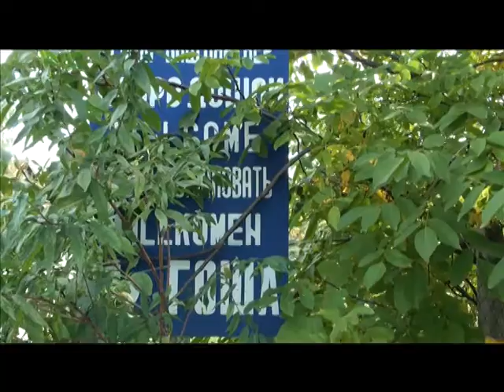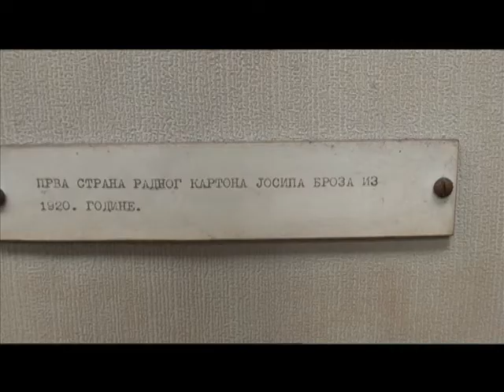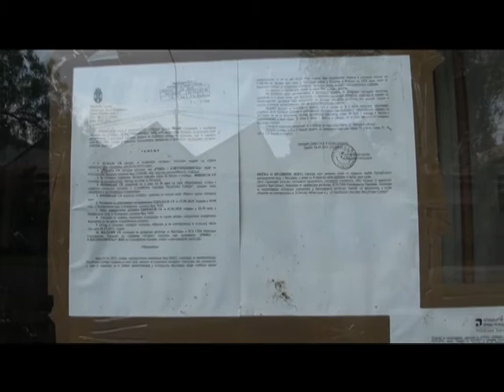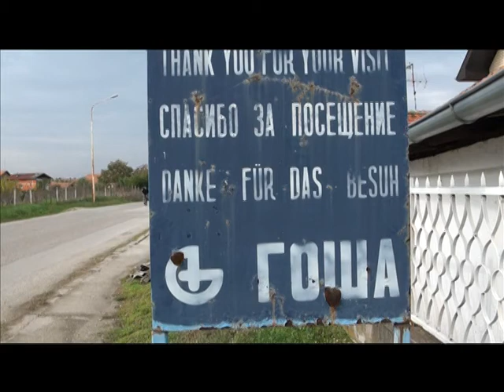Goša, nekad i sad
U Smederevskoj Palanci 1923. godine osnovana je fabrika za remot vagona i izradu čeličnih konstrukcija "Jasenica" a.d. Fabrici je nakon drugog svetskog rata promenjeno ime i proširena delatnost. Tokom sedamdesetih i osamdesetih u njoj je radilo i do 12.000 ljudi, a bila je značajna za čitavu SFRJ.

"Goša" je gradila širom zemlje i sveta. Neke od najznačajnijih konstrukcija ove fabrike u zemlji svakako su most Gazela, Brankov most, HE Đerdap, železnički mostovi duž pruge Beograd-Bar... Radnici ove fabrike gradili su po Libiji, Bengaziju, Iraku, Alžiru... Vagoni iz Goše i dalje voze evropskim i svetskim prugama, a Beogradom tramvaji nastali ili remontovani u ovoj fabrici.

Zanimljivo je da je i Tito bio jedan od radnika ove fabrike. On je svoj bravarski zanat pekao 1926. i 1927. u Palanci.

Goša danas zapošljava nešto više od 1.000 ljudi, većina fabrika ove holding korporacije zatvorena je, a proizvodnja ugašena. Ovaj master rad pokušaj je da se dokumentuje ono što je Goša bila nekada i onoga što je danas.